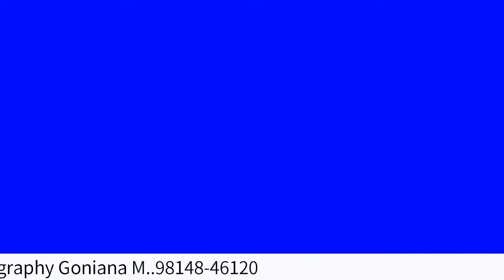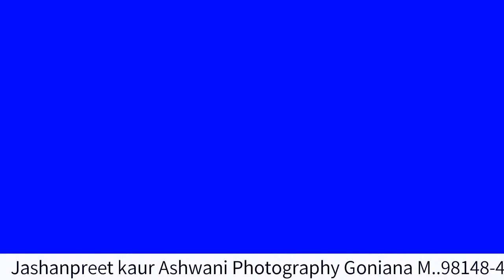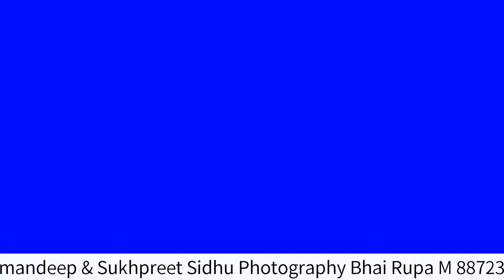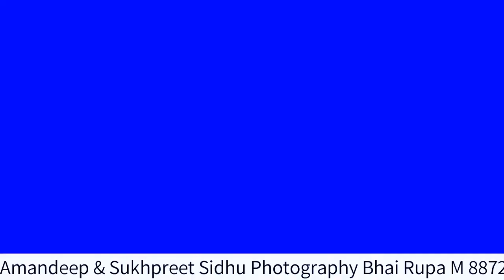Amandeep & Sukhpreet Sidhu Photography Bhai Rupa M 8872336265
SIDHU PHOTOGRAPHY
 SIDHU PHOTOGRAPHY
       (Bhai Rupa)
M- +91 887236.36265